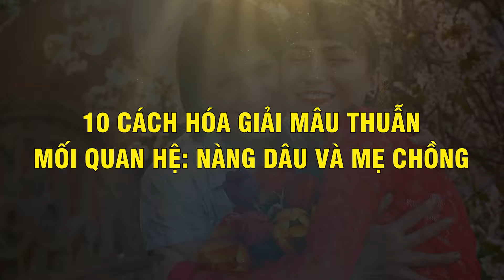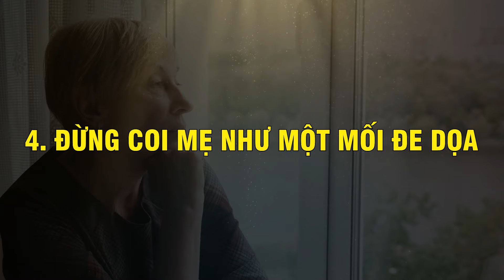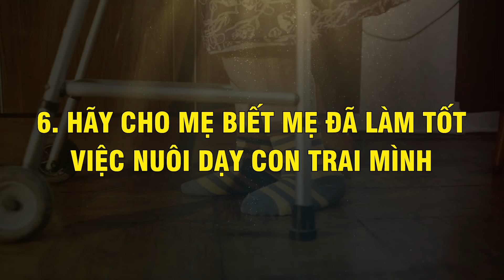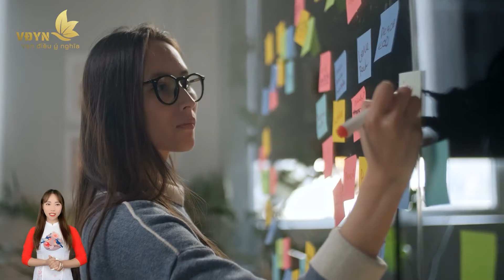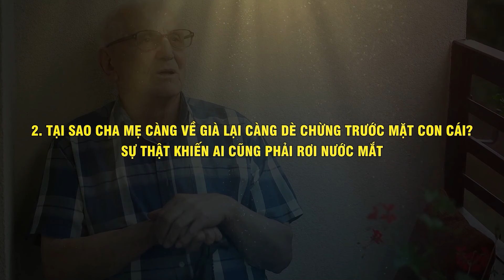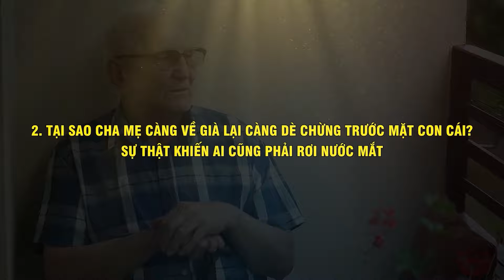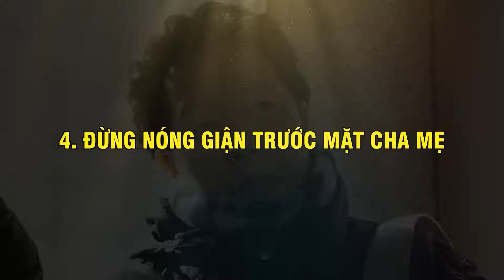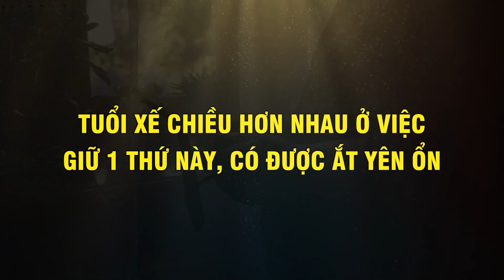VỀ GIÀ, Nên Biết 10 Cách Này Giúp Hóa Giải Mâu Thuẫn Mẹ Chồng Nàng Dâu - Vạn Điều Ý Nghĩa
Nội dung: VỀ GIÀ, Nên Biết 10 Cách Này Giúp Hóa Giải Mâu Thuẫn Mẹ Chồng Nàng Dâu - Vạn Điều Ý Nghĩa